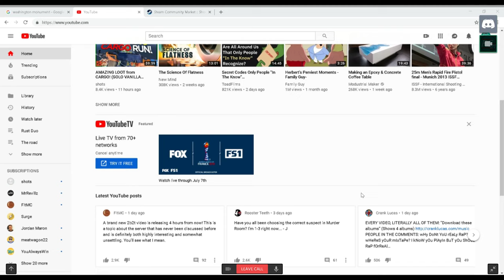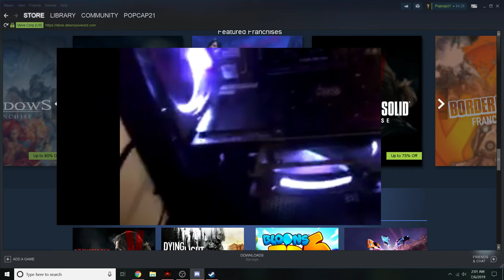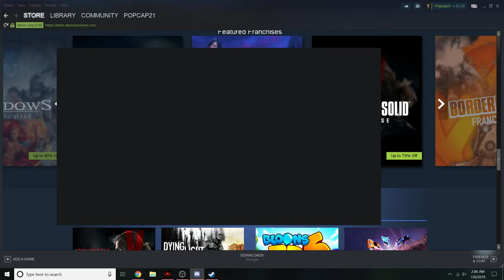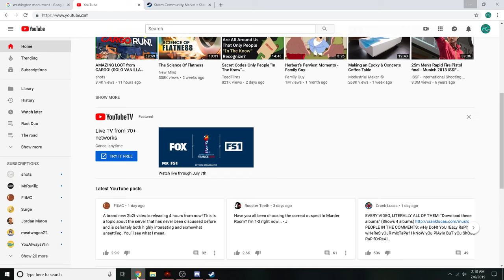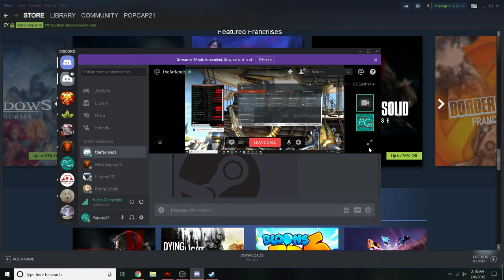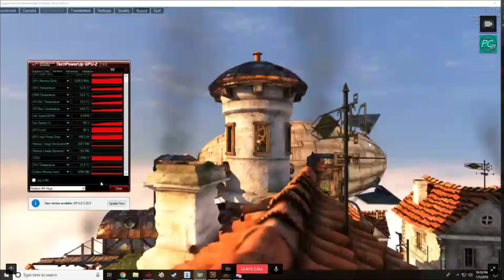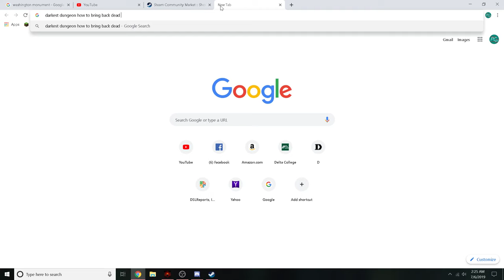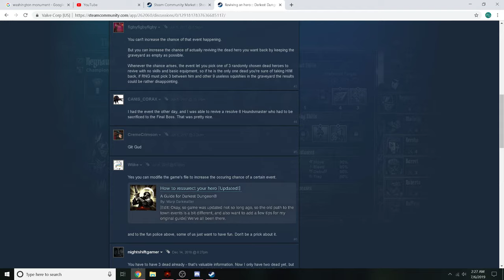Darkest Dungeon (Season One)(11)